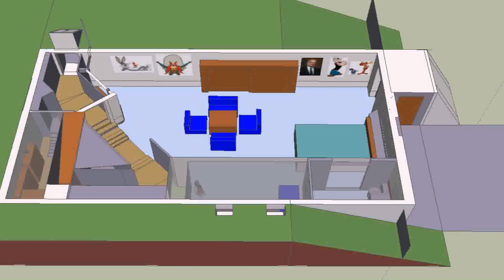Floor Plans For Houses With Basements